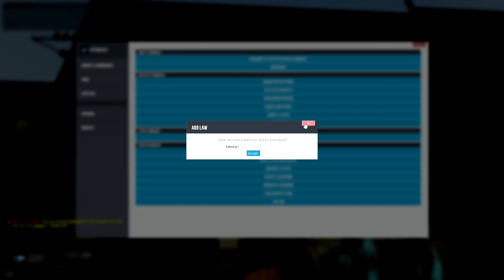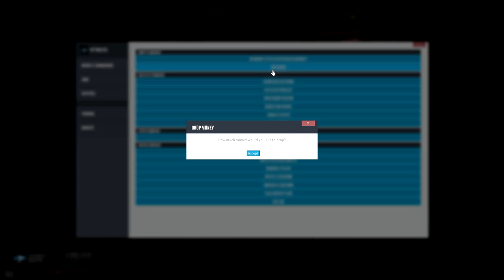Garry's Mod DarkRP - Ep. 100 | I'm an Insane Mayor that loves the Drugs!!! (Part 3 of 3)